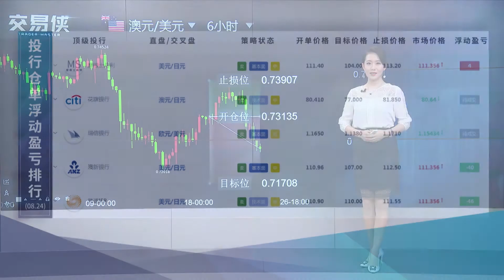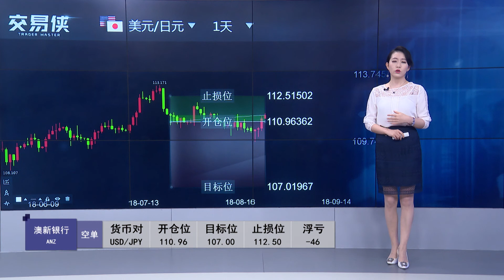美联储或将再加息？美元指数一度冲击97关口，收割全世界羊毛！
本周全球央行会议上向市场传递的信息，可能会进一步佐证美联储和澳洲联储之间，货币政策方向的背离，我们知道，美联储目前正处于一个加息周期。